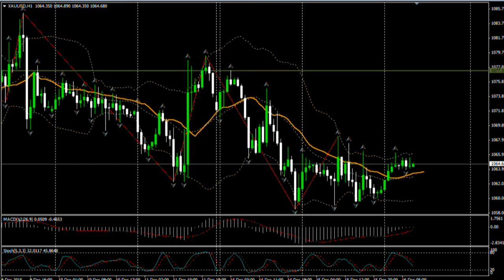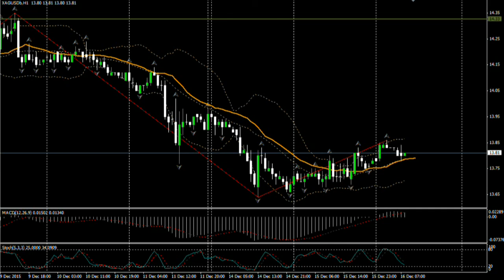16.12.15 (11:00 MSK) - Прогноз форекс MaхiMarkets.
Курс валютной пары евро/доллар, после достижения локального минимума на уровне 1.0900 во время американской торговой сессии 15 декабря, постепенно корректируется. Триггером для роста волатильности вероятно станет публикация макроэкономической статистики из стран Европейского союза.  В 11:00 по МСК будут опубликован индекс деловой активности Франции, а так-же индексы потребительских цен Австрии и Словакии. Через 30 минут после этого индексы деловой активности в производственном секторе и секторе услуг опубликует  Германия. Комплекс перечисленных данных, в случае существенного отклонения от прогнозов и предыдущих значений  может спровоцировать возобновление нисходящей динамики Единой валюты, что приведёт к повторному тестированию уровня поддержки 1.0900 и, после его преодоления, - к потенциальному спуску к отметке 1.0860.